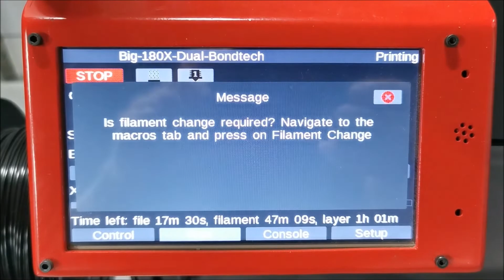Modix Clog Detector